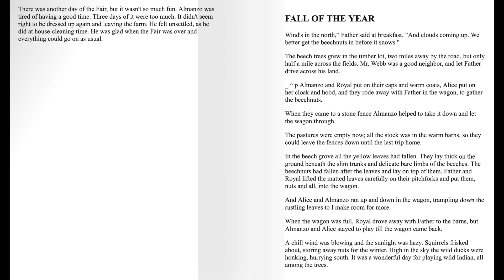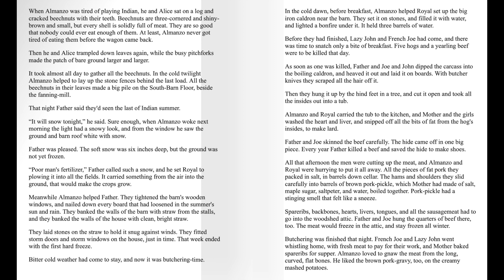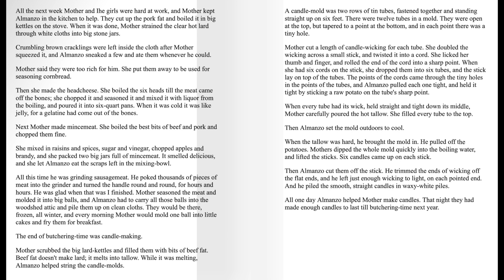FARMER BOY - Audiobook w/ Text - Ch. 22 - Fall of the Year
The second book in the treasured Little House series, Farmer Boy is Laura Ingalls Wilder’s beloved story of how her husband, Almanzo, grew up as a farmer boy far from the little house where Laura lived. This edition features the classic black-and-white artwork from Garth Williams.
The nine Little House books have been cherished by generations of readers as both a unique glimpse into America’s frontier history and as heartwarming, unforgettable stories. The Little House series has captivated millions of readers with its depiction of life on the American frontier.
While Laura Ingalls grows up on the prairie, Almanzo Wilder is living on a big farm in New York State. Here Almanzo and his brother and sisters help with the summer planting and fall harvest. In winter there is wood to be chopped and great slabs of ice to be cut from the river and stored. Time for fun comes when the jolly tin peddler visits, or best of all, when the fair comes to town.
Almanzo wishes for just one thing—his very own horse—and he must prove that he is ready for such a big responsibility.

To purchase the book